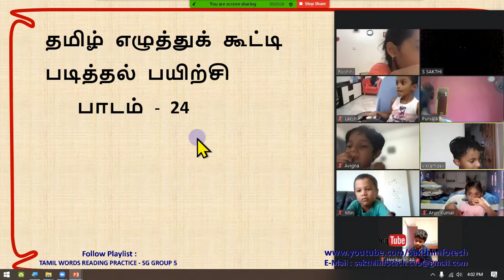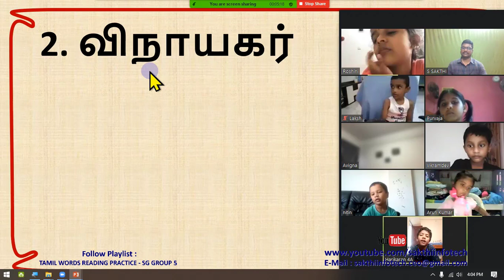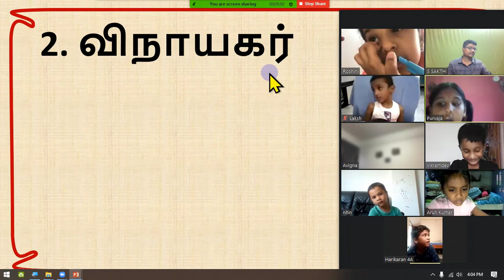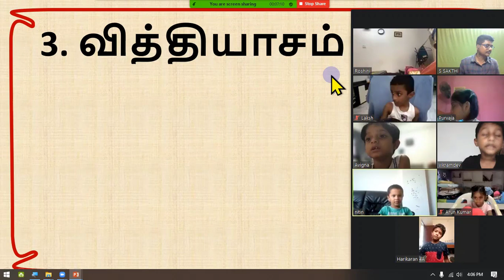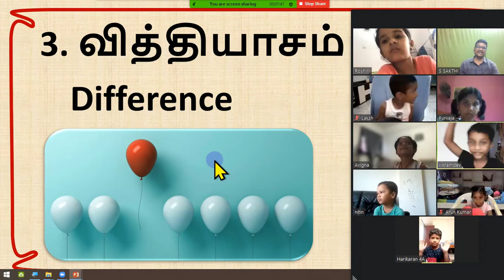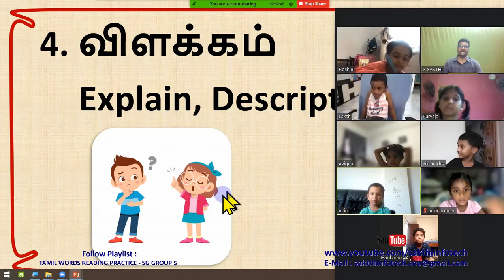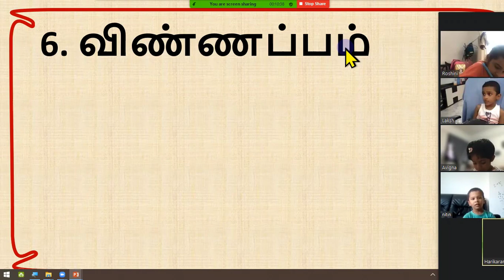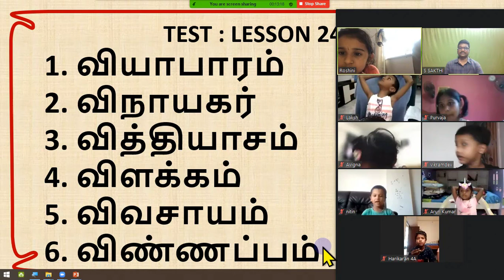#24. Tamil Words Reading Practice - Singapore Group 5 - SAKTHI INFOTECH